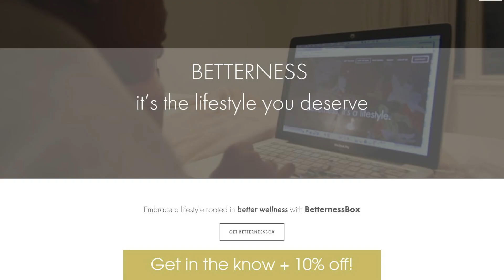BaggTalk: How I Did This -- "SECRETS OF [AIRBNB] SUPERHOSTS" TEASER VIDEO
Told y'all I was back! Set a reminder and make sure your notifications are on for this episode of BaggTalk. Can't wait for you all to see this interview. While I've been gone (not creating videos) I've been busy. in the best ways! Lets' build!

From @Will Bagget: Official teaser for the "BaggTalk: How I Did This" web series featuring modern mogul, Kala Garner. In this video, Kala shares some of her secrets to successful AirBnB hosting.

Xoxo,
KG